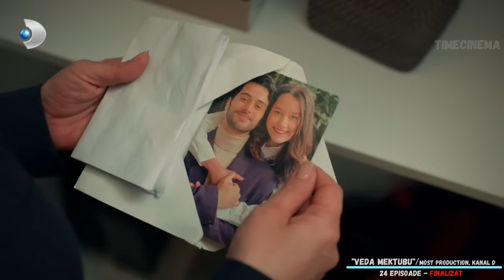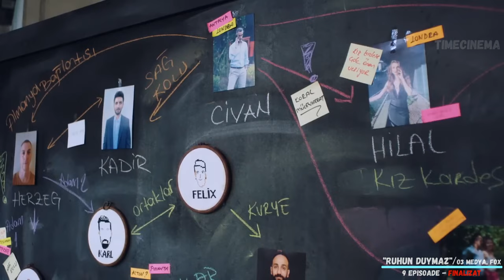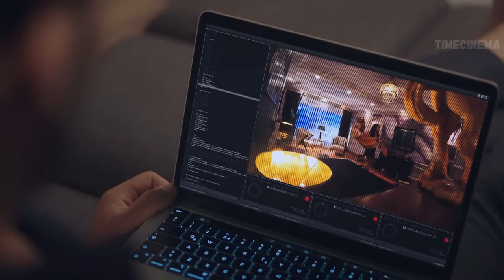Descoperă SERIALE TURCEȘTI care au cucerit inimile în 2023 vol 4 din 5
Salut și bine ai venit pe canalul nostru dedicat filmelor și serialelor.  Deci, încet-încet, finalizăm prezentarea celor mai interesante seriale turcești lansate în anul 2023. Videoclipul de azi este penultimul din cele care le-am dedicat acestui an.